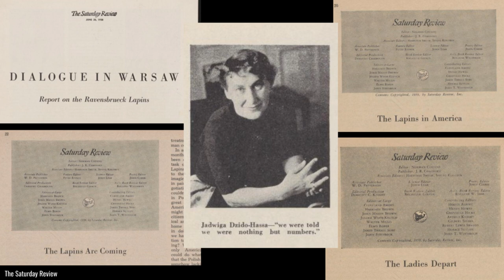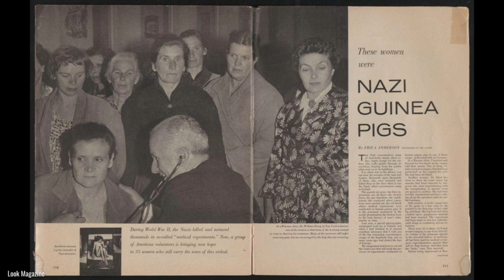Disability Awareness Month: “Science” That Maimed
In 1942, Nazi doctors subjected Jadwiga Dzido to barbaric “medical” experiments at the Ravensbrück concentration camp in Germany. She was among more than 70 female prisoners, mostly Polish, treated as human guinea pigs. Survivors resisted in a number of ways, including using a camera smuggled into the camp to document their abuse. The secret photos and trial testimony from Jadwiga and others helped bring some of the perpetrators to justice.

Learn more from Museum experts about innocent women subjected to experiments in the name of science.